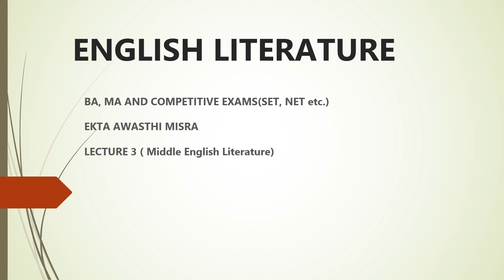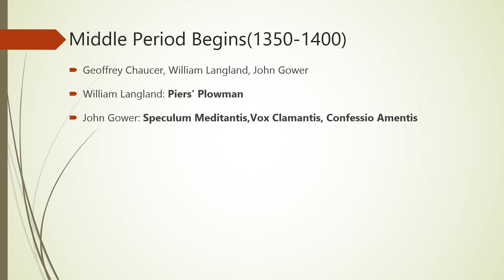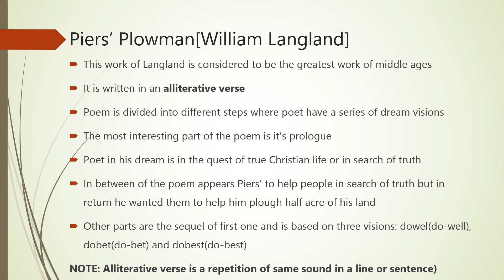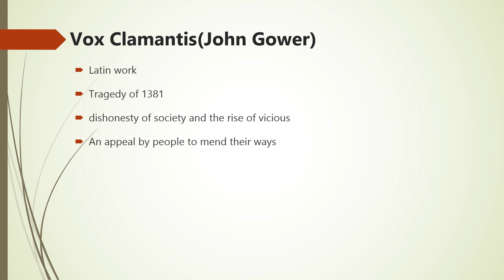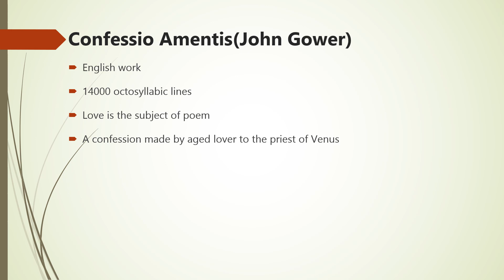William Langland- Piers' Plowman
This video provides a brief account of middle English literature. A complete knowledge of the poets of this age like- William Langland and John Gower . It contains all key points related to this age.